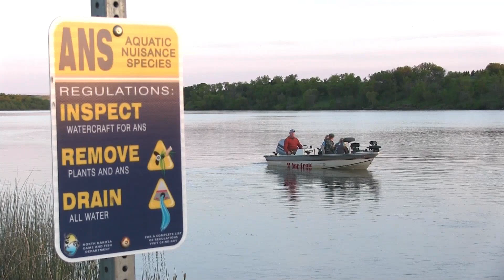Silver Carp Update - NDGNF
When silver carp were discovered in the James River several years ago, biologists knew they had their work cut out for them to prevent the aquatic nuisance species from spreading. In this week’s North Dakota Outdoors, Tom Jensen shows us how the Game and Fish Department is using a unique approach to monitor the carp to see if they are breeding,